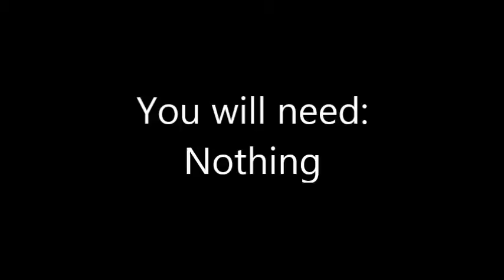Piece of Heart 26 Zora Fountain